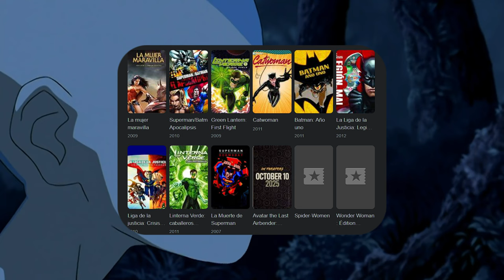AVATAR 2025 - WHO WILL BE THE MAIN VILLAIN? 😯 | Avatar The Last Airbender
The CINEMACON of 2024 brought us news about the Avatar MOVIE for 2025 which we already know its name (at least temporarily) Aang: The Last Airbender ... In this video I explain what was said and what we can expect ...

"PHYSICAL AVATAR COMICS AND BOOKS

News about the 2025 Avatar: The Last Airbender movie that we will see in theaters. We will get to know new episodes of the series with the New Earth Avatar with its arrival in 2025. Avatar The Last Airbender and Avatar The Legend of Aang. Netflix's Avatar Live Action with its premiere in 2023. Aang, Zuko, Katara, Sokka, Toph, and the rest of the characters beyond the Avatar universe. We will also see the Trailer of Avatar: The Legend of Aang, Netflix adaptation, updates about Kyoshi in the Avatar Generations Game where they explain and show for the first time canon content such as images of Rangi, Kyoshi, Kelsang, among other characters. What happened after the events of Avatar The Last Airbender. Netflix episodes of Avatar, the last Airbender. Netflix Avatar The Last Airbender plans for new episodes. New Avatar The Last Airbender story explained by Mike and Bryan. What happened to the Avatar team after the end of the third book of Avatar, The Last Airbender. Aang, Zuko, Katara, Toph, and Sokka. Watch all this content on Appa Comics.